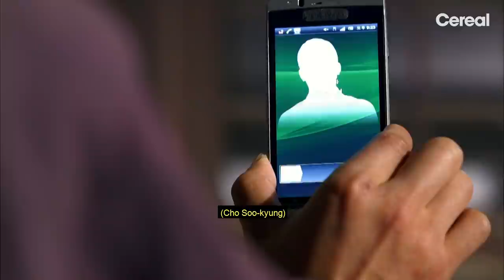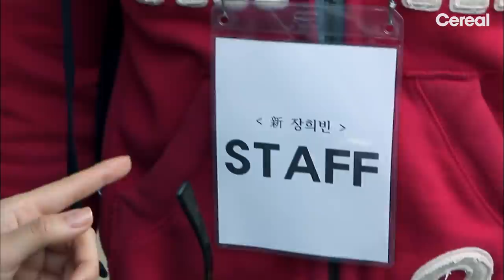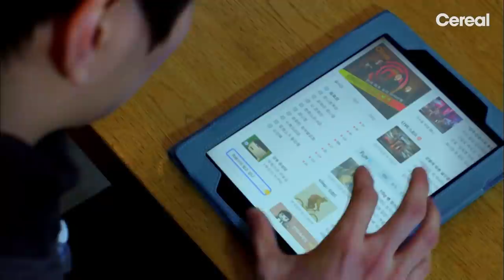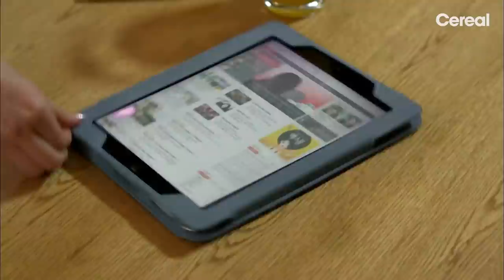[ENG SUB|FULL] Queen & I | EP.03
Queen & I👸💜👱‍♂️
A time and space transcending love story of a man and a woman who are related to Queen In-hyun.